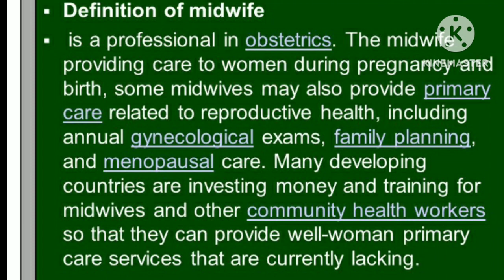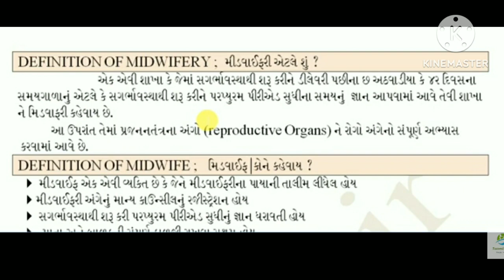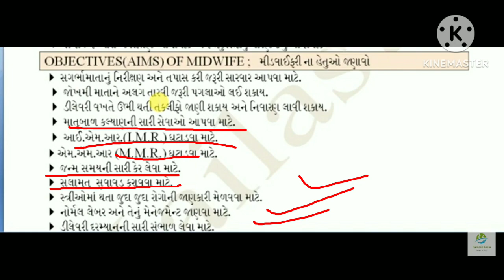મિડવાઇફરી Anm Nursing youtube education #2023